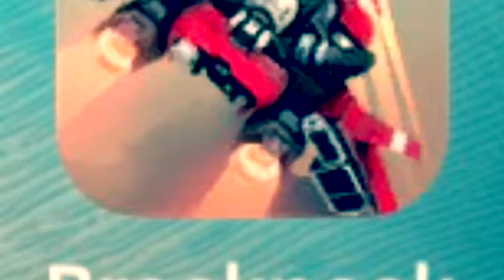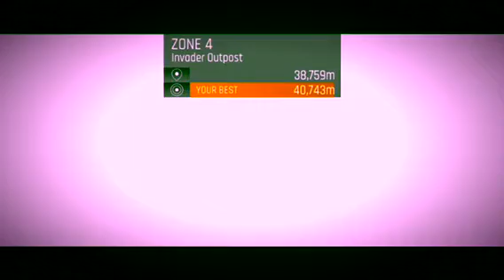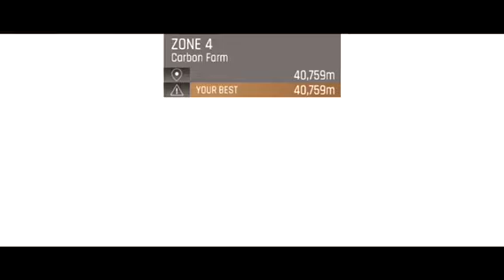(Let's play) BreakNeck